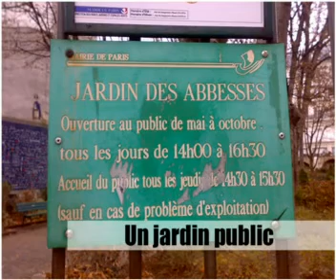Curso de francés = EN LA CIUDAD 5